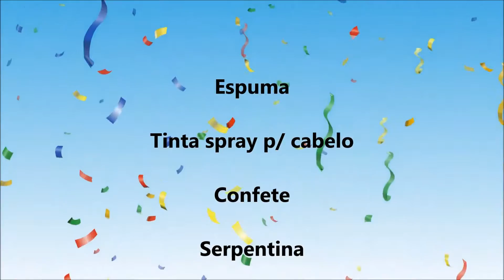Carnaval Lojas Wessel 2017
Confira nossos produtos de Carnaval para você fazer a festa!